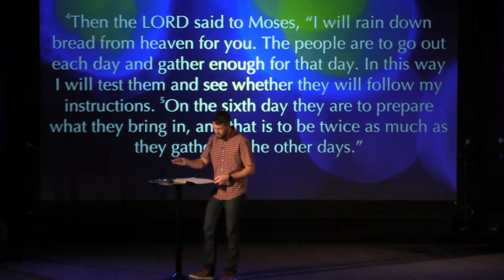DC Church Worship - 9.6.20 (West Portsmouth Campus)